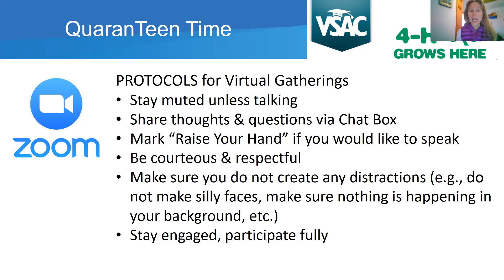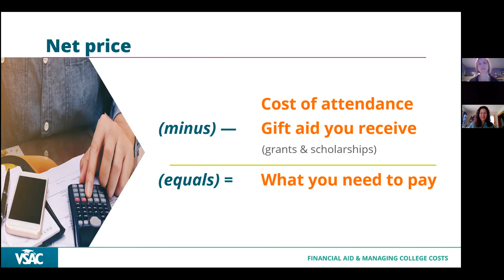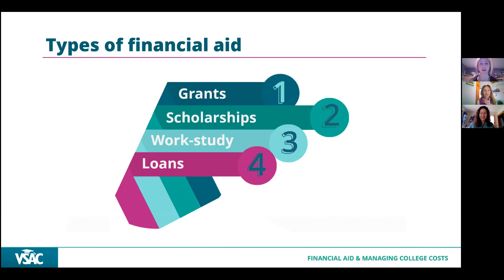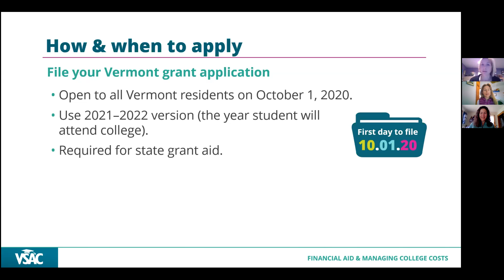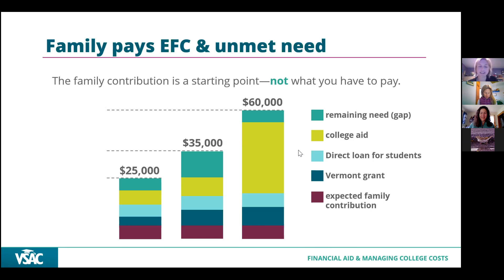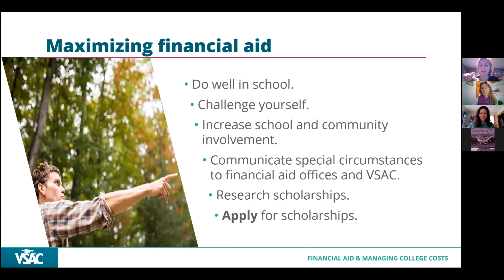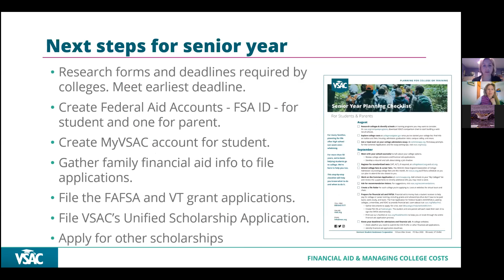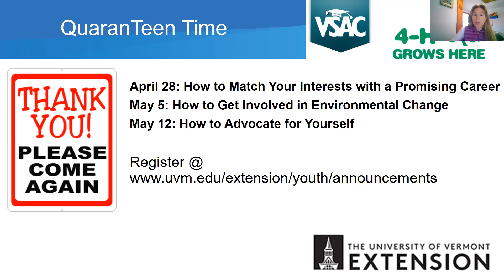Getting College & Career Ready: Financial Aid for My Future Plans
Lindsay Carpenter, VSAC Outreach Counselor, was our guest presenter sharing her knowledge about ways to pay for college.